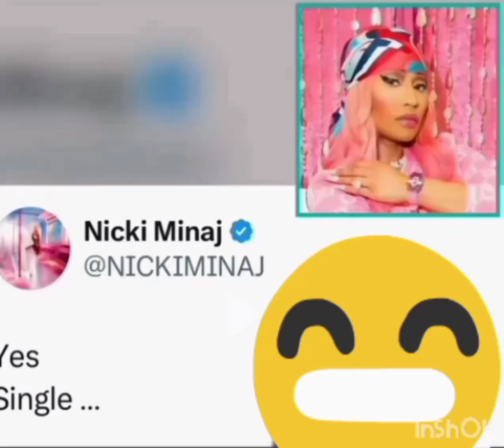Nicki minaj broke down intears after being divorced from husband emotional 😤😤